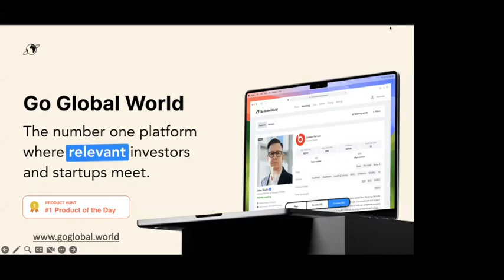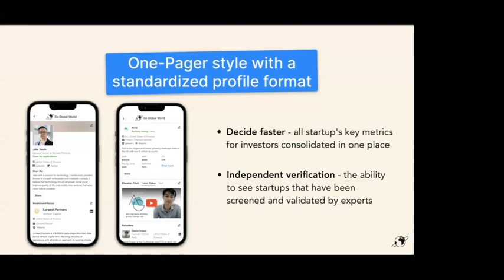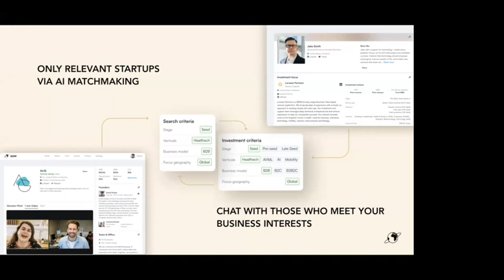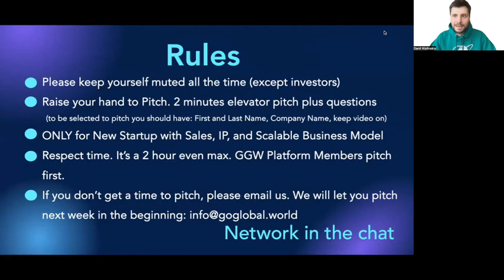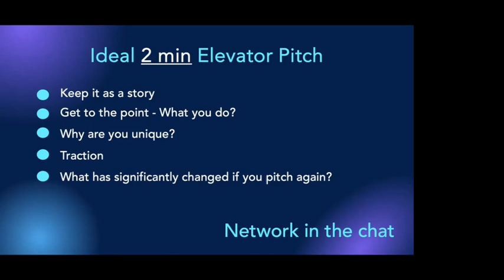GGW Sharks. Startup Founders vs. Investors. #27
GGW Sharks is a weekly recurring Startup Pitch & Networking event for tech founders to do elevator pitches to global investors without slides, get questions, and build global connections. So exciting to see our global startup ecosystem helping in business creation around the world.

Our Investor - Judges were:
Yuan Liu
Deep Tech Investor at Hypertherm Ventures

Angelica Morrone
President & Co-Founder of DSAM Ltd

Dan Ellis
Angel Investor and Mentor at Techstars

Iynna Halilou
Investor at the MBA Fund

Reese Schroeder
Investor at Allstate Strategic Ventures